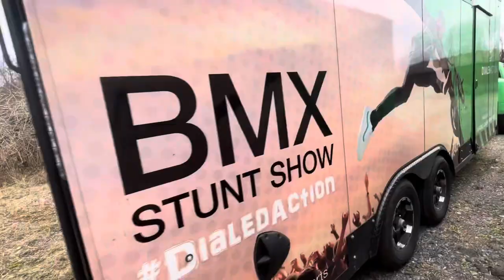1 Game of Bike 2 Locations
Me and the boys did a game of bike but switched parks once we got yo B.I. Let us know any other video ideas you wanna see us film next.